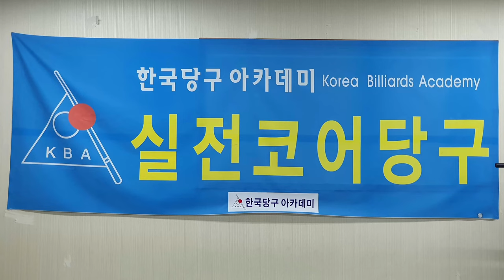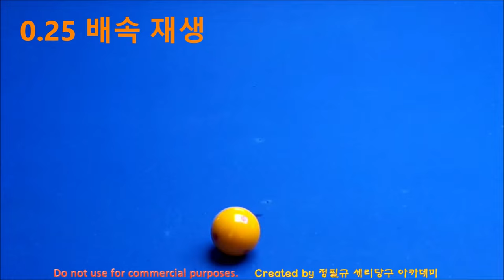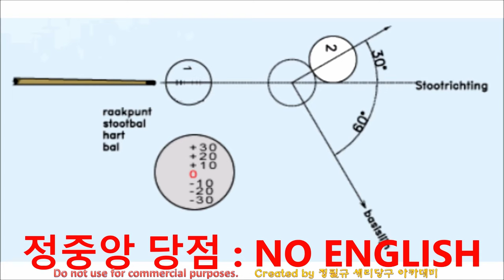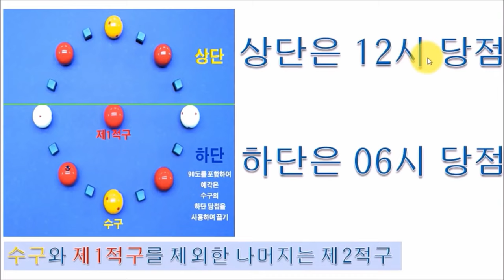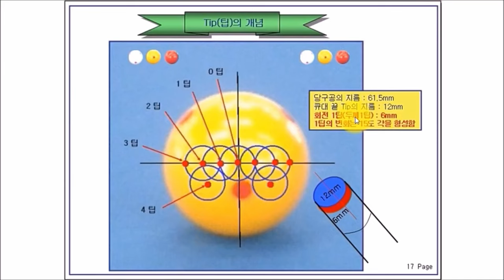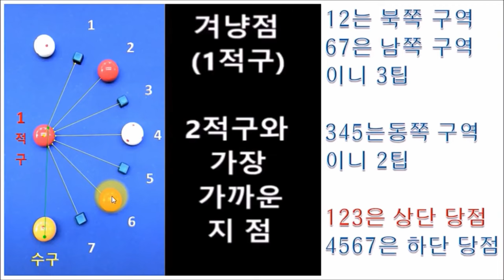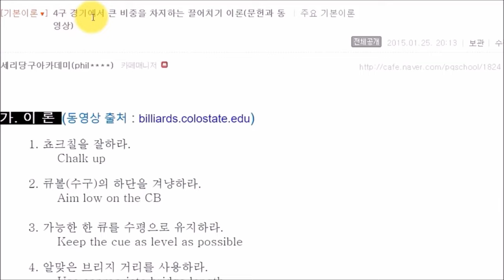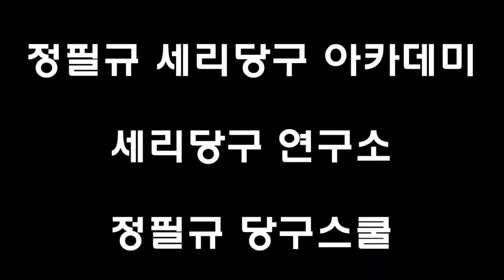알고치자 쉬운 당구 / 250점으로 직통 가자 / 4구 직접 맞추기 // 가장 쉬운 당구 // 가성비 당구 // 네덜란드 당구 이론 // 겨냥점은 하나다